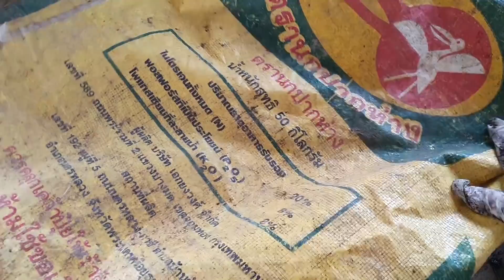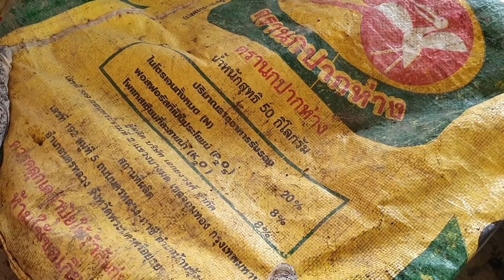ปรุงดินถุง หมักดินถุง โดยใช้วัตุดิบที่หาได้ง่ายๆ